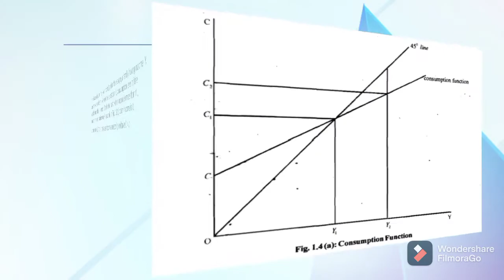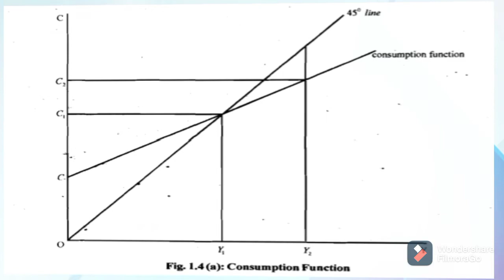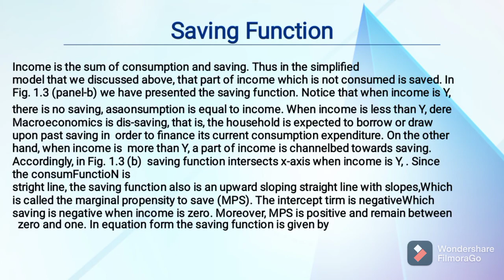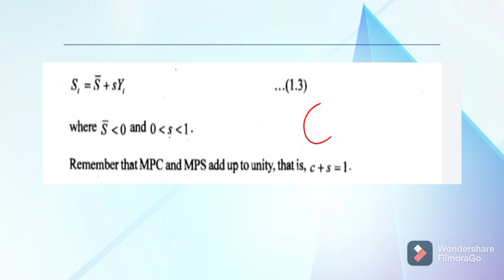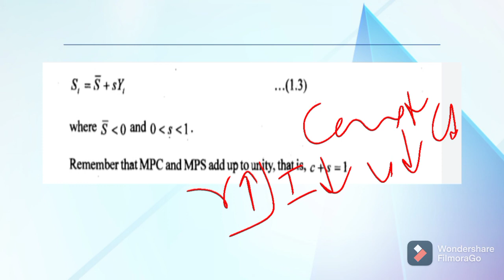Saving Function & Hypothesis, Investment multiplier MPS MPC, Macroeconomics Importantfor ugcnet Jrf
Consumption Function & Hypothesis,Investment multiplier MPC MPS,Theory of Macroeconomics AIH,RIH,PIH
various School of thought, Classical and Keynsian thought,CLASSICAL V/S KEYNESIAN APPROACH IMP FOR UGCNET, Macroeconomics,CLASSICAL THEORY OF EMPLOYMENT & OUTPUT DETERMINATION, CLASSICAL AND KEYNESIAN APPROACH, DIFFERENCE between Classical and Keynesian Economics/Classical model.

Query
Saving Function & Hypothesis Investment multiplier MPS MPC# Macroeconomics#Importantfor ugcnet Jrf#Consumption Function & Hypothesis # Investment multiplier MPC MPS Theory of Macroeconomics AIH,RIH,PIH macroeconomics Consumption expenditure classical and Keynsian thought#various school of thought#CLASSICAL V/S KEYNESIAN APPROACH IMP FOR UGCNET CLASSICAL THEORY OF EMPLOYMENT & OUTPUT DETERMINATION CLASSICAL AND KEYNESIAN APPROACH DIFFERENCE between Classical and Keynesian Economics/Classical model#macroeconomucs#RUCHI ECoclasses for ugcnet economics#RUCHI ECOCLASSES#ugcnet economics#Linear programming problem#